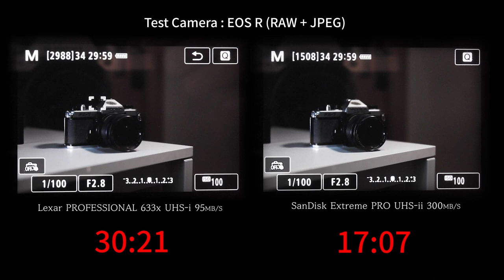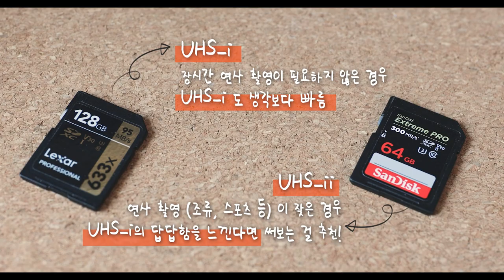UHS-i vs UHS-ii 얼마나 차이가 나길래 가격은 10배 일까? / UHS-ii 사용 후기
오늘은 두 가지 메모리의 비교에 대해서 가져왔습니다.
영상 보시고 UHS-ii 메모리 관심 있으신 분들에게 도움이 되었으면 좋겠네요 :)

타임라인

00:00      시작 ,  서론

01:15      UHS-II 간단 설명

02:56      UHS-I vs UHS-II 버퍼 클리어 테스트

04:10      사용 후기
gear

                    Fujifilm x-t200
                    Iphone 11

                  SIRUI 3T-35
Gimbal  :  ZHIYUN  Weebill S

*본 영상과 썸네일에는 MapoFlowerIsland
MapoGoldenPier
UhBee dami
UhBee swit
AppleSDGothicNeoSB00
NotoSansCJKkr-Medium 가 사용되었습니다.